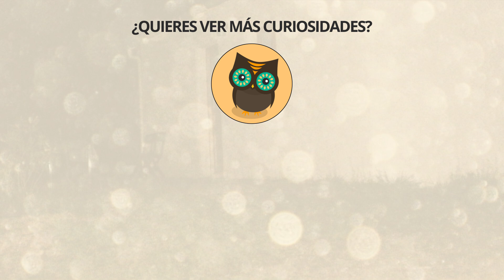Dudley Town, el “pueblo de los MALDITOS”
Si te gustan las historias de pueblos abandonados y ciudades fantasmas, tienes que conocer la historia de Dudley Town, un pueblo totalmente abandonado debido a las numerosas muertes que se produjeron en condiciones extrañas y misteriosas. ¿Te atreverías a visitarlo?

¿Eres una persona curiosa? Entonces con el canal de Supercurioso Oficial te lo vas a pasar genial.

Supercurioso está formado por verdaderos amantes de las curiosidades y gracias a que vivimos en un mundo curioso, podemos saciar nuestras ganas de conocer más y más. Para cada uno de nuestros vídeos hacemos una pequeña investigación, recopilamos imágenes y lo editamos para que sea conciso e interesante y nos permita aprende cosas nuevas.

Si tienes preguntas curiosas que hacernos, no lo dudes, déjanos un comentario y trataremos de resolverlas.